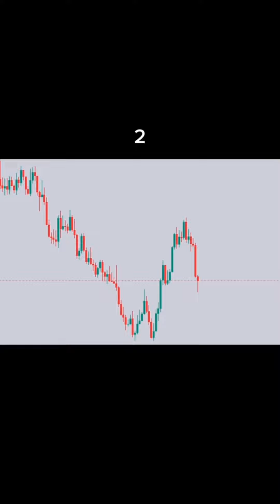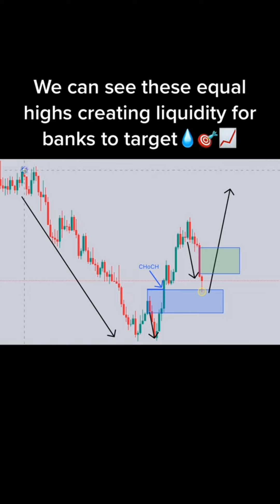Collection of Forex Trading